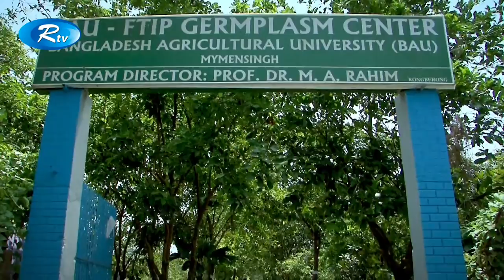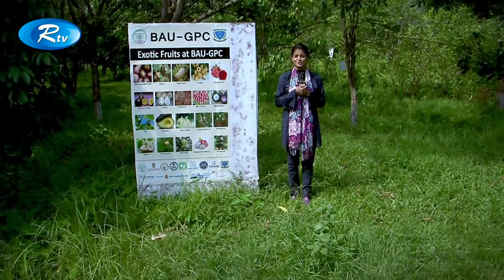Krishi O Krishti | জার্ম-প্লাজম সেন্টার | Episode-146 | Rtv Lifestyle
- Team RTV